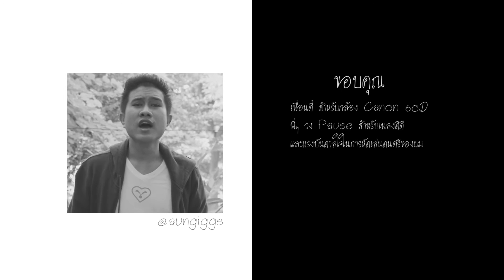รักอยู่รอบกาย (Pause Cover) by อั้น กษิดิศ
เมื่อได้ฟังเพลงนี้ ความทรงจำสมัยเด็กๆ ก็ย้อนกลับคืนมา
ในวันที่วัยวุฒิเรายังไม่พร้อม การได้ฟังเพลงของ วง Pause บางทีเราก็ไม่เข้าใจ
แต่เมื่อเวลาผ่านไป เนื้อหาต่างๆ ในเพลงเมื่อได้ฟังในวันที่ผ่านชีวิตมามากพอแล้ว
มันเป็นบทเพลงที่สอนให้เราได้เข้าใจชีวิตมากขึ้น

Guitar Takamine ED55SC-NS
Canon 60D + Zoom H4N

100 คนแรกเท่านั้น

ติดตามเพลงต้นฉบับได้ที่